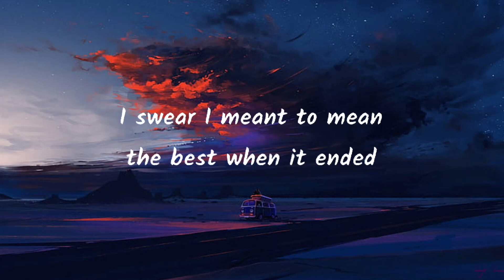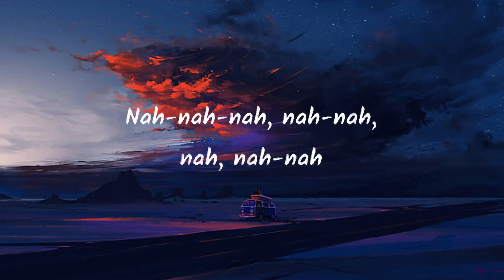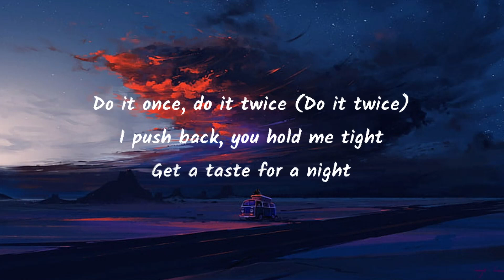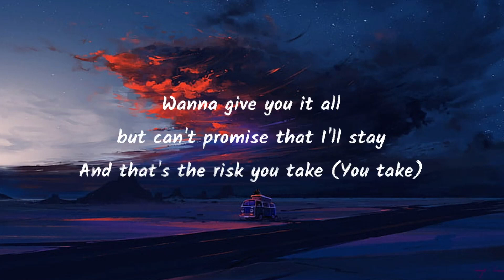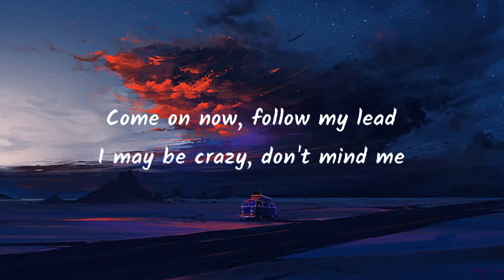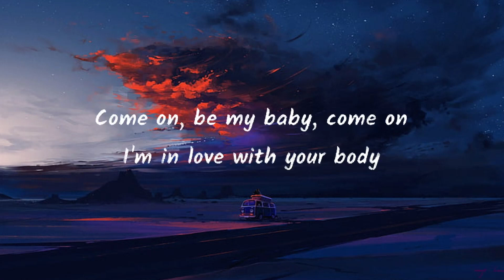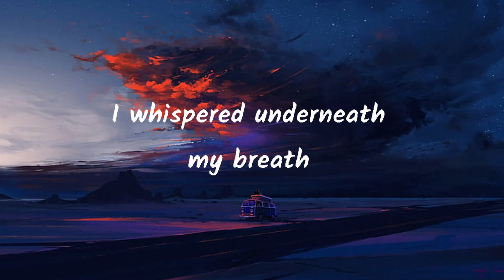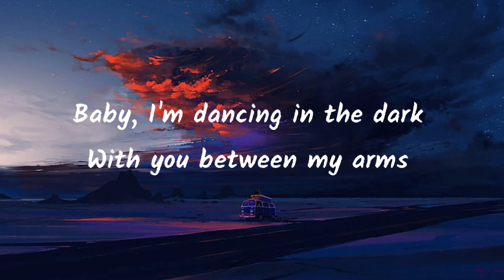Gayle Abcdefu, Lyrics Rema Selena Gomez, Calm Down Mix 1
lyrics:
f u

Nananananananana
a b c d e f off
Nananananananana